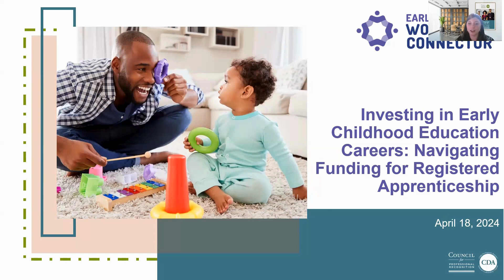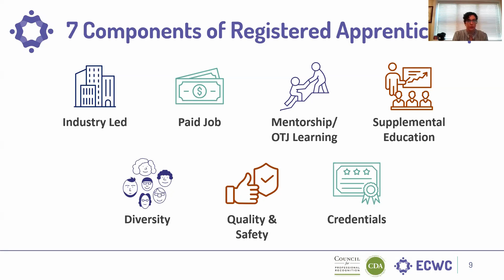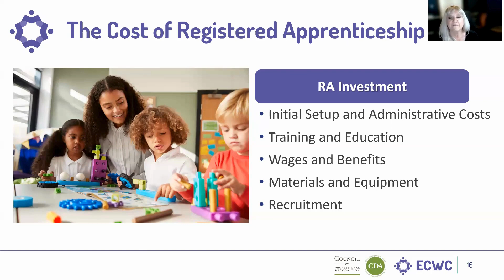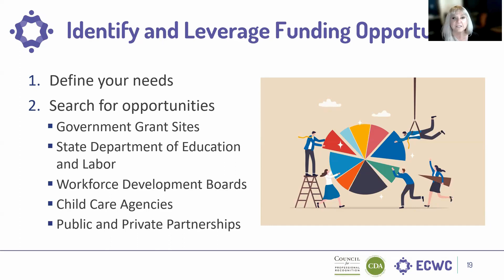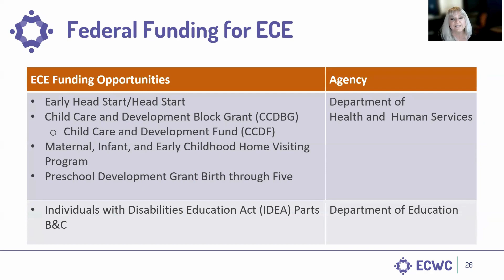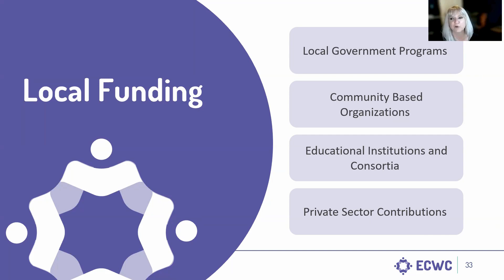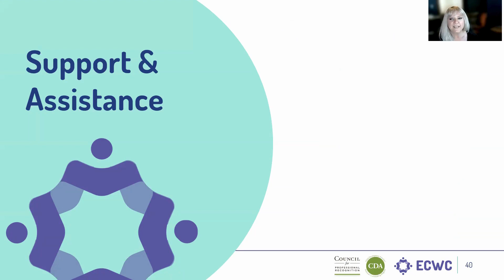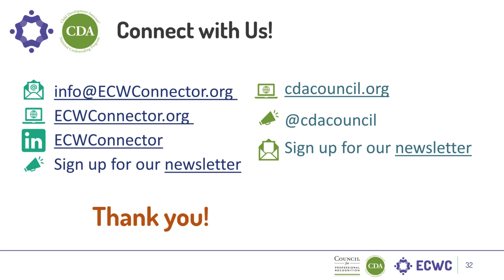Investing in Early Childhood Education Careers Part 1: Navigating Funding for RA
Join us for part one of this two-part webinar session on the diverse funding opportunities accessible for early childhood education (ECE). We will hear examples from current ECE RA programs and how they successfully blend, braid, and layer funding sources. Learn methods to navigate and secure financial support for ECE Registered Apprenticeship (RA) programs to fund the cost of RA program administration, materials, mentorship, recruitment, and marketing initiatives. Additionally, explore funding streams to support apprentices, including tuition reimbursement, on-the-job training wages, apprentice coursework, and wrap-around services.

///About the Council for Professional Recognition///

The Council for Professional Recognition promotes improved performance and recognition of professionals in the early childhood education of children ages birth to 5 years old. The Council recognizes and credentials professionals who work in all types of early care and education settings including Head Start, pre-k, infant-toddler, family childcare, and home visitor programs. As a nonprofit organization, the Council sets policies and procedures for assessment and credentialing. To date, close to one million Child Development Associate (CDA) credentials have been issued around the world.